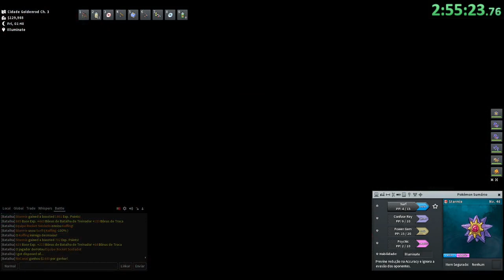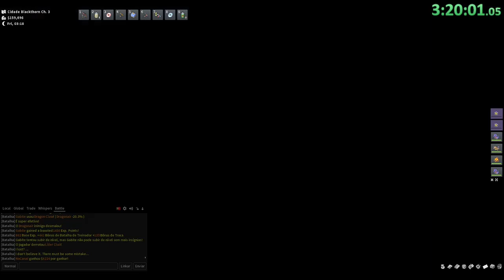Pokemmo Speedrun Jotho 8